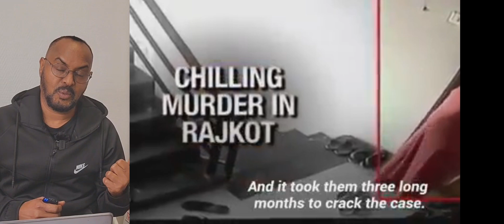Nin Hooyadii dhashay daar ka soo tuuray. Waa laba sheeko oo kaa yaabin doonta.